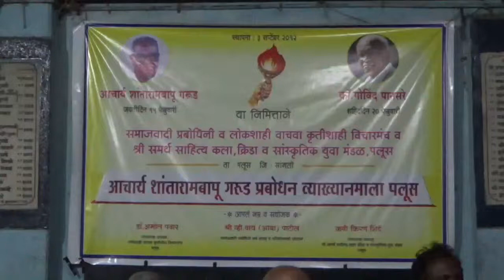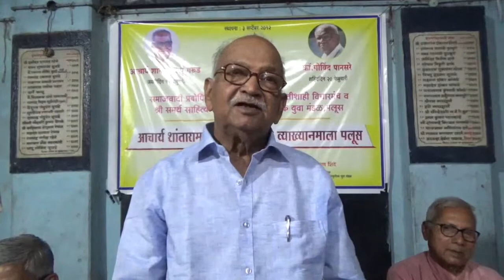सर्व जाती धर्म पंथाच्या पलीकडे शिवाजी महाराज- प्राचार्य विश्वास सायनाकर यांचे प्रतिपादन